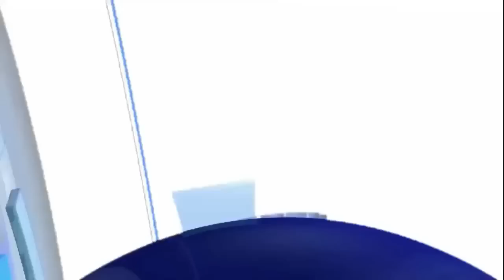ex 𝐏𝐑𝐄𝐌𝐘𝐄 𝐌𝐈𝐍𝐈𝐒 𝐋𝐀 𝐅È𝐊 𝐌𝐎𝐔𝐑𝐈. 𝐂𝐀𝐑𝐈𝐂𝐎𝐌 𝐌𝐄𝐓 𝐏𝐘𝐄𝐋 𝐀𝐓È 𝐉𝐎𝐃𝐈 𝐀 𝐀𝐘𝐈𝐓𝐈.